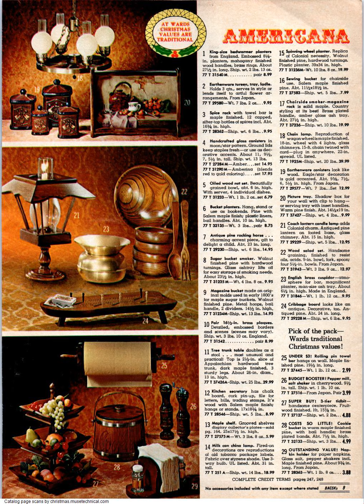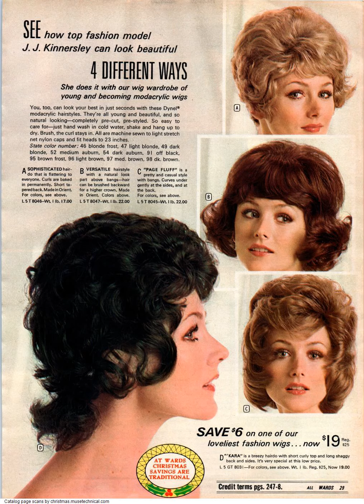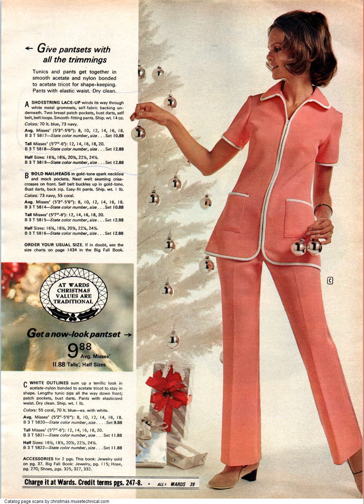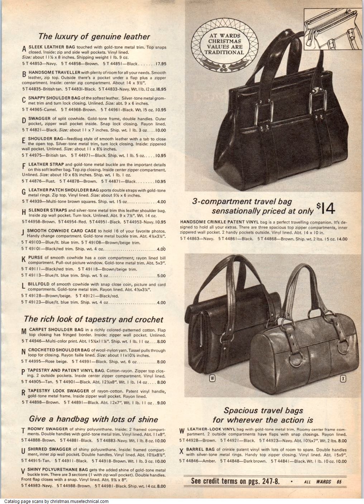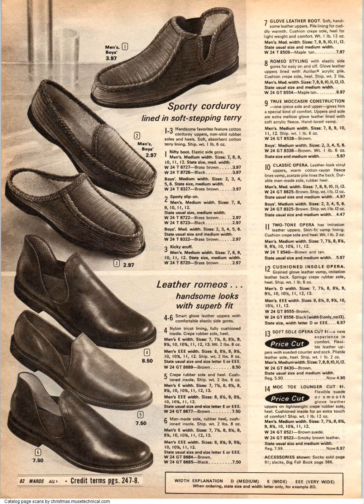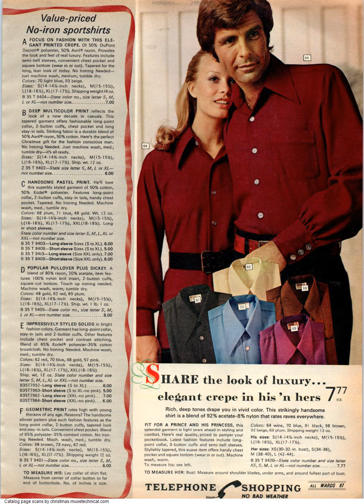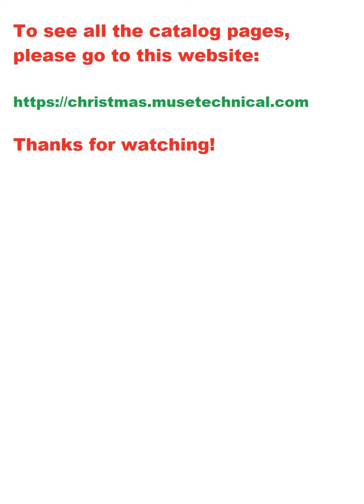1971 Montgomery Ward Christmas Catalog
The first 100 pages of the 1971 Montgomery Ward Christmas Catalog.